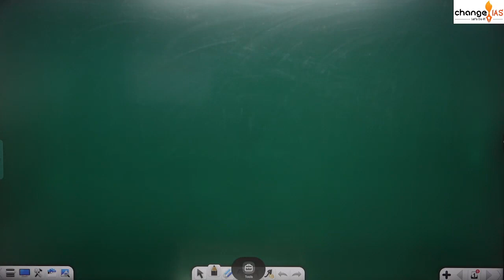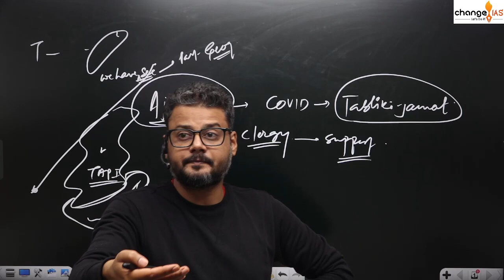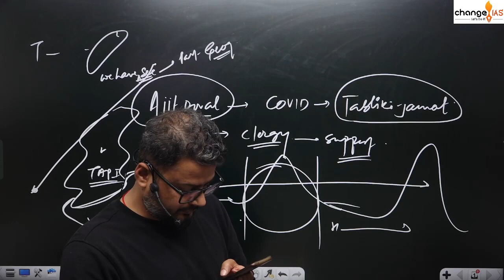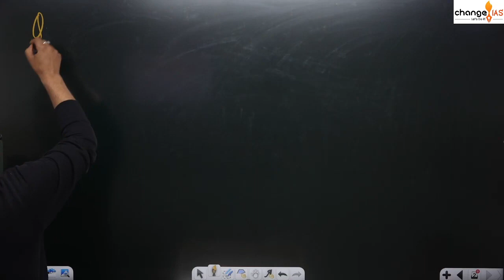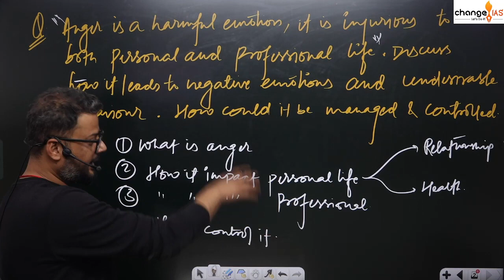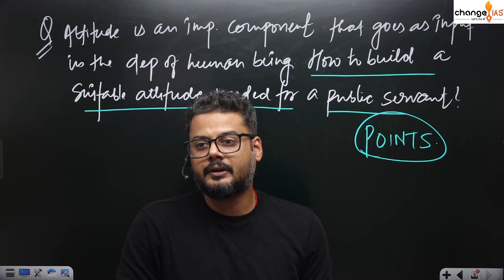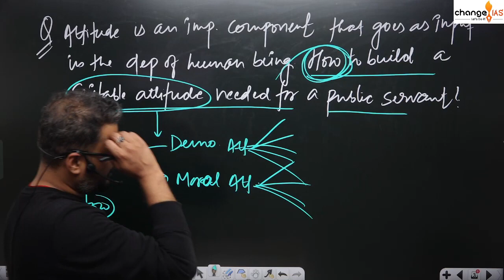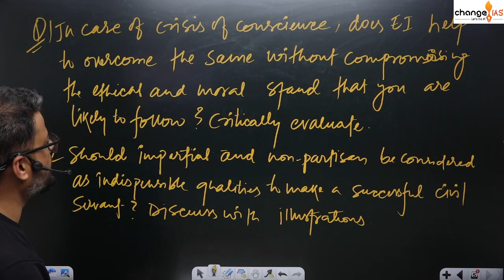Ethics Lecture-12 || Marks Augmentation Program (MAP) || Rajeev Sir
I heartly welcome everyone on my channel. I embark on this journey to simplify the complex contemporary issues so that everyone could understand. Our belief, values and attitude is shaped by the knowledge and information we acquire from our surroundings. Therefore, it is imperative to have 360 degree perspective so that our assessment of the issues will be devoid of prejudice and linearity.
My journey as a teacher and mentor for Civil Services Examination (IAS examination) has give me the pleasure to interact with thousands of students. And one of the major inspirations that motivated me to start this channel is my students. They were of the view that “knowledge should not be restricted within the four walls of our classroom”. Hence, I endeavoured to democratise it.